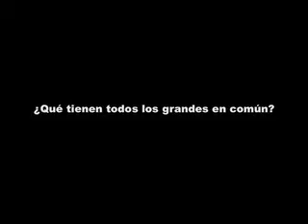fast and the futbol.mov